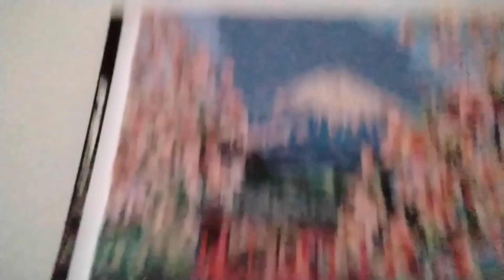Chris pratt vs Mario seasons 1-9